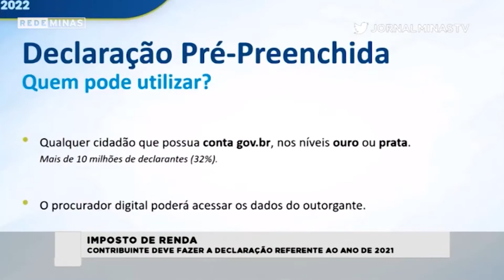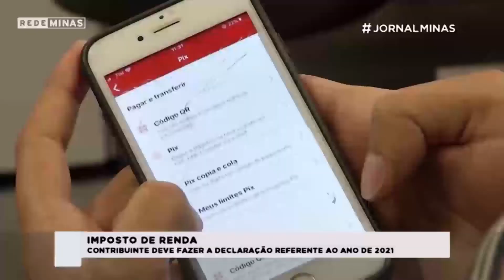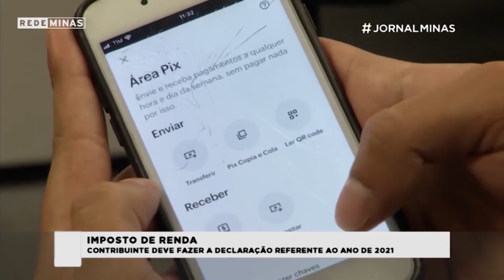Imposto de renda e alerta para golpes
Os contribuintes terão até o dia 29 de Abril para fazerem a declaração do Imposto de Renda referente ao ano de 2021. Além de ficar atento ao prazo, é importante entender as regras. Neste ano, a opção PIX vai ser um diferencial.